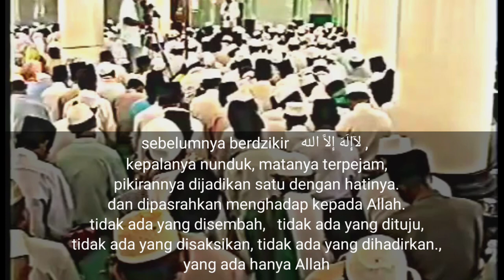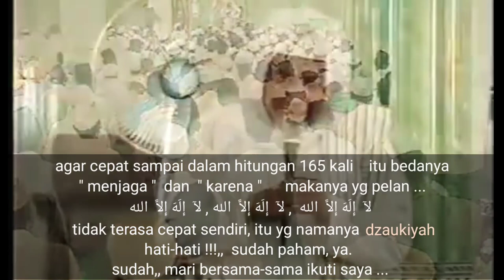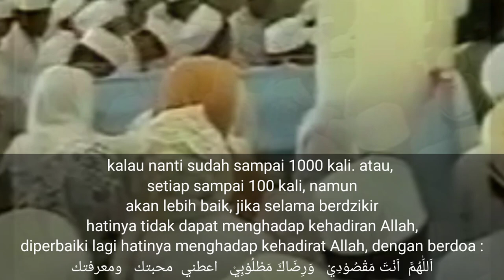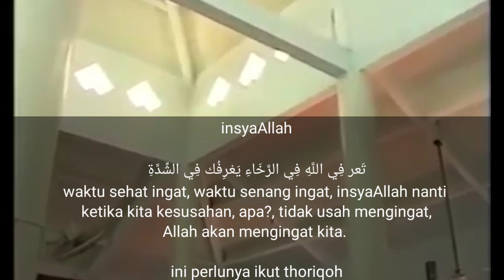Tata cara dzikir Laa ilaha illa Allah KH Ahmad Asrori Al Ishaqi Bahasa indonesia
tata cara Dzikir laailahaillaAllah KH Ahmad Asrori Al Ishaqi baiat thoriqoh qodiriyah wa naqsabandiyah dengan terjemahan Bahasa indonesia